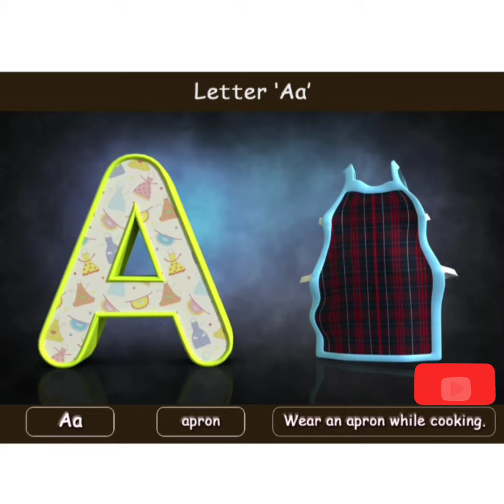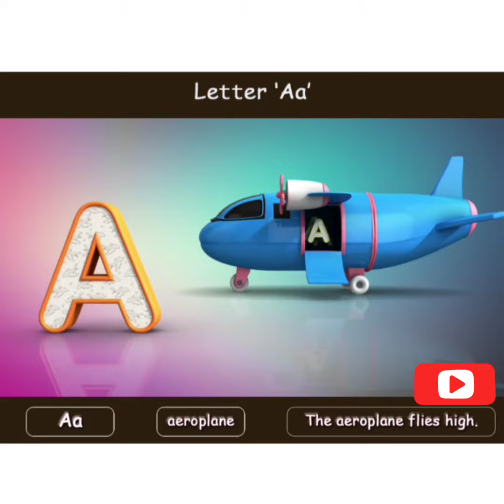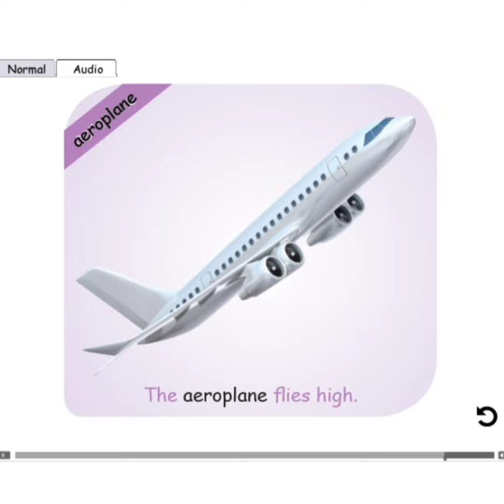Alphabet -(Aa) & Words For Class LKG